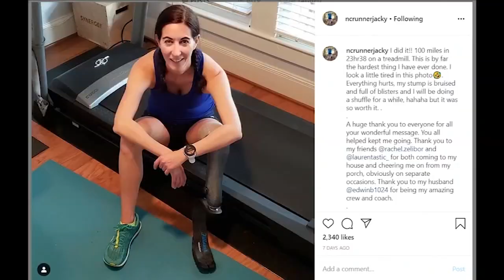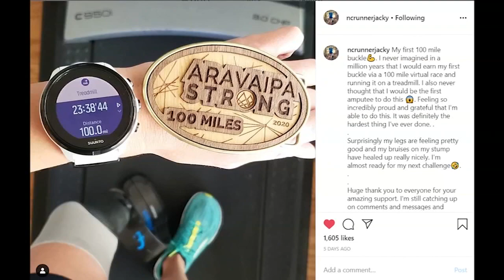First amputee woman to run 100 miles at home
A lot of folks are exercising at home as we get through life in quarantine. Cary resident Jacky Hunt-Broersma took it to the next level becoming the first amputee to run 100 miles in the comfort of her own home.

The longest Jacky had ever gone on a treadmill prior to last weekend was 10 miles.